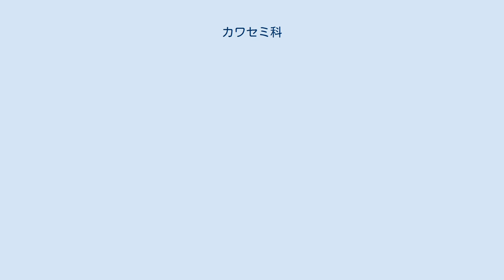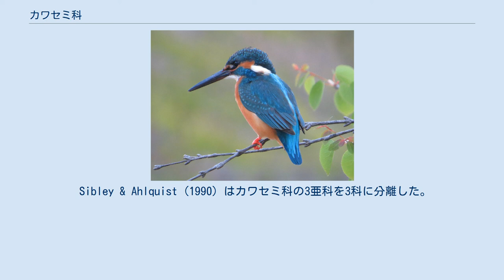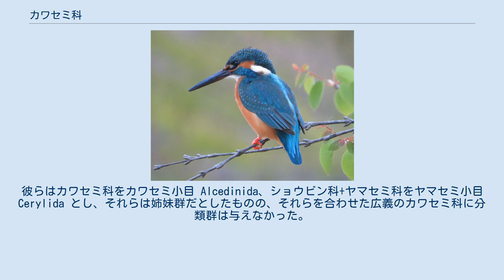カワセミ科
カワセミ科（かわせみか、学名 Alcedinidae）は、鳥類ブッポウソウ目の科である。
 カワセミ（翡翠・魚狗・川蝉）と総称される。
ただし狭義にはその1種 Alcedo atthis をカワセミと呼ぶ。
また大型のものをショウビン（翡翠）と呼ぶが、狭義にはショウビンは A. atthis の別名である。
 アフリカ大陸、オーストラリア大陸、ユーラシア大陸、インドネシア、日本、フィリピン オーストラリアか東南アジアの熱帯雨林が起源である。
 頭部は大型で、頸部は短い。
胴体は頑丈。
後肢は短い。
 第2趾と第3趾は部分的に癒合（合趾足）し、第4趾が退化した種もいる。
 森林や草原、水辺に生息する。
多くの種は単独やペアで生活し、縄張りを形成する。
多くの種で渡りを行わない。
 食性は動物食で、魚類、両生類、爬虫類、昆虫などを食べる。
元々は地表の昆虫を捕食していたが、食性の分化に伴い捕食の方法も異なり、樹上からもしくは停空飛翔（ホバリング）しながら水中の獲物を探し急降下して潜水し獲物を捕食する種もいる。
 地中に掘った穴やシロアリの巣、樹洞などに巣を作る。
 ハチクイモドキ科 Momotidae と姉妹群である。
 3亜科 に分かれるが、3亜科間の系統関係は不明確である。
カワセミ亜科が最初に分岐した可能性が高いが確実ではなく、ヤマセミ亜科が最初に分岐したとする研究もある。
 Sibley & Ahlquist (1990) はカワセミ科の3亜科を3科に分離した。
彼らはカワセミ科をカワセミ小目 Alcedinida、ショウビン科+ヤマセミ科をヤマセミ小目 Cerylida とし、それらは姉妹群だとしたものの、それらを合わせた広義のカワセミ科に分類群は与えなかった。
 2科に分ける説もあり、ショウビン亜科+ヤマセミ亜科をヤマセミ科として分離する、あるいは系統的には疑わしいが、ショウビン亜科のみを分離する。
 国際鳥類学会議 (IOC)による（ただし Version 2.6 Draftを反映）。
19属95種。
日本産は6種（○印）。
 開発による生息地の破壊、水質汚染、狩猟などにより生息数が減少している種もいる。